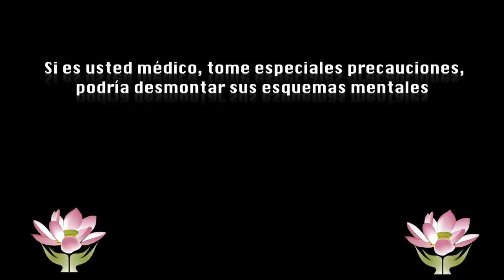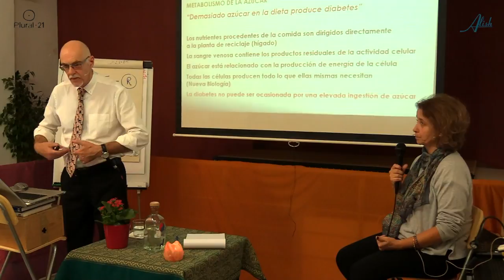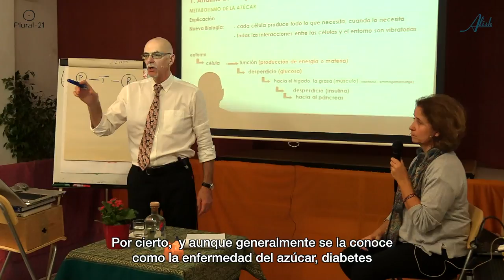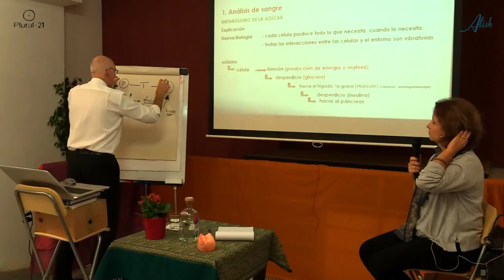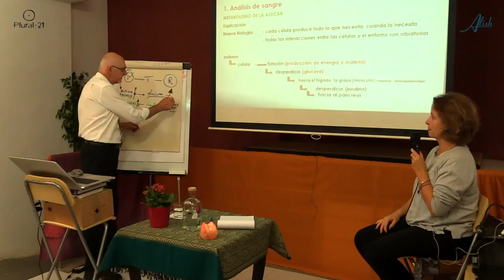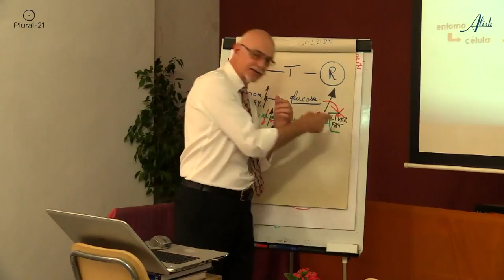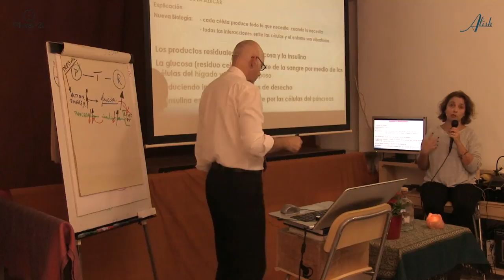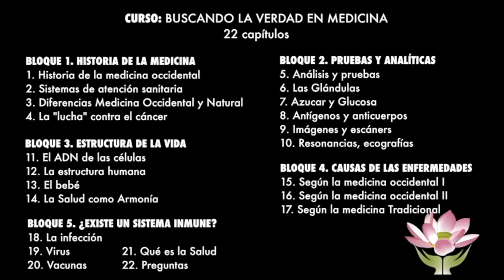Azucar y Glucosa - Curso buscando la Verdad en Mecicina 7/22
La diabetes no puede ser ocasionada por una elevada ingestión de azúcar.
Ningún anticuerpo es específico, ninguna prueba inmunológica ha demostrado ser buena indicadora de estado inmunológico, ninguna prueba de anticuerpos puede ser vinculada a un invasor concreto y la interpretación de los resultados de una prueba depende de la “necesidad” de que haya cierta explicación.

00:30 El metabolismo del azúcar
02:30 La nueva biología y el funcionamiento de las células
35:00 Antígenos y anticuerpos

Traductoras
Cristina Fenoy
Elena Kosenko
Teresa Torras

1/22 – Historia de la Medicina en Occidente – 43m
2/22 – Sistemas de atención sanitaria – 54m
3/22 - Diferencias entre la Medicina Occidental y la Natural – 45m
4/22 – La “Lucha” contra el cáncer - 24m

5/22 – Análisis de sangre – 43m
6/22 – La función glandular: hígado riñones y tiroides - 15m
7/22 – Azúcar y Glucosa – 34m
8/22 – Antígenos y anticuerpos – 16m
9/22 – Imágenes y escáner – 41m
10/22 – Resonancias, ecografías, radiografías – 44m

11/22 – El ADN de las células – 52m
12/22 – La estructura y forma humanas – 60m
13/22 – El bebé – 48m
14/22 – La Salud como Armonía – 24m

15/22 – Causas de las enfermedades según la medicina occidental I – 47m
16/22 – Causas de las enfermedades según la medicina occidental II – 30m
17/22 – Causas de las enfermedades según la medicina Tradicional  - 43m

18/22 – La infección – 42m
19/22 – Virus – 22m
20/22 – Vacunas – 14m
21/22 – Qué es la SALUD – 26m
22/22 – Preguntas público y clausura – 22m